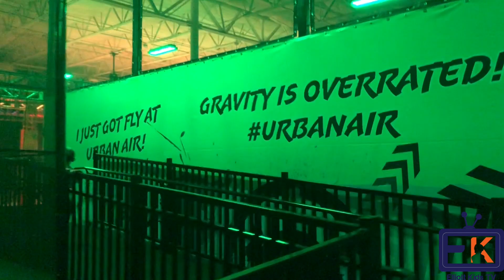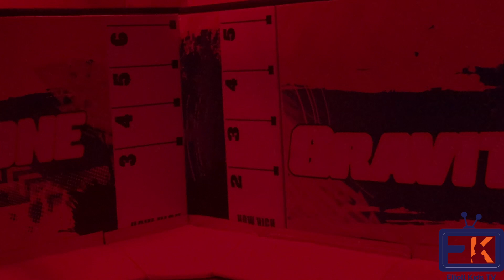EKTV Urban Air Reno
First time at the new Urban Air Reno. Trampolines, dodgeball, jousting, and more. urbanairreno ektv justbounce #